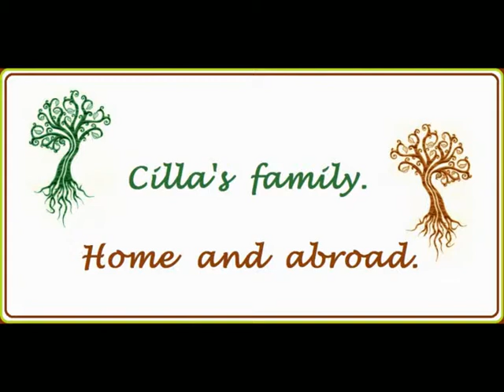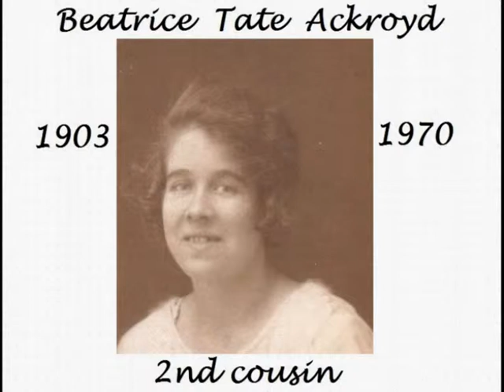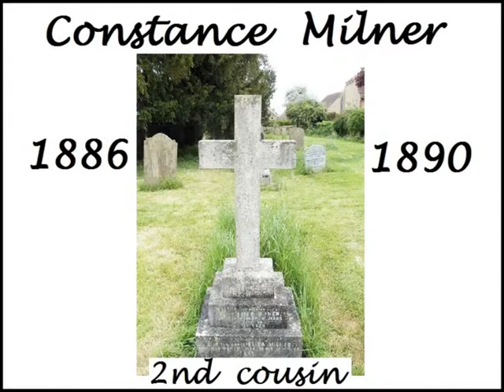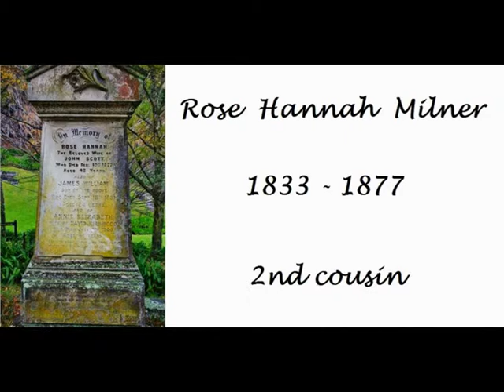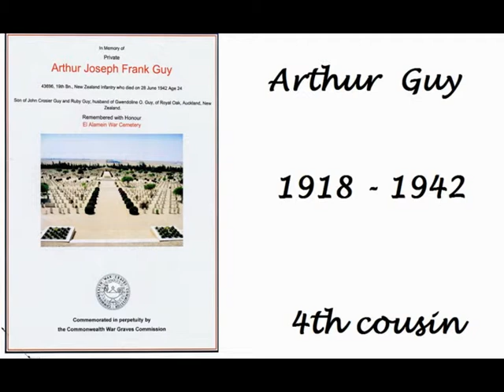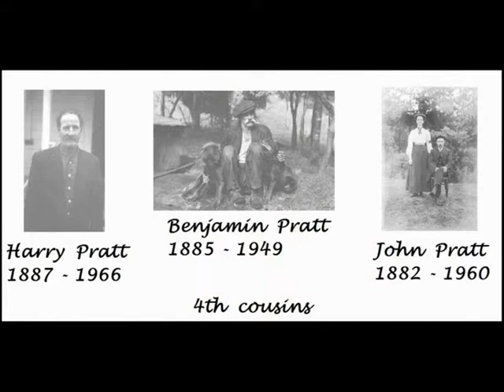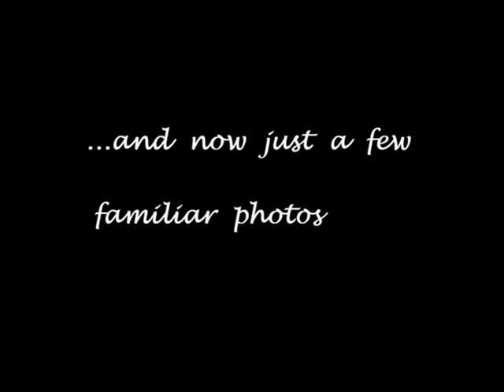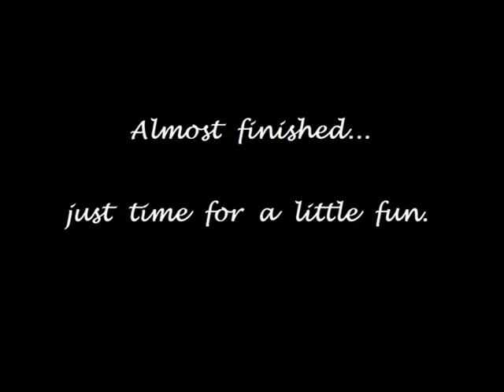Cilla's family history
A visual family history